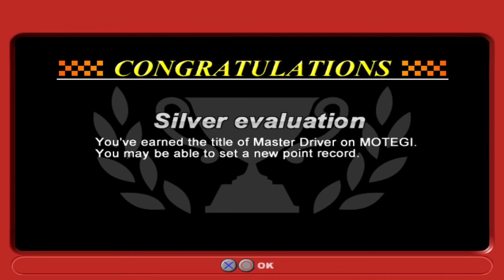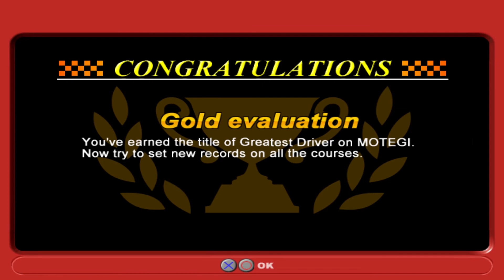F355 Challenge (PS2) - Great Driver Challenge Motegi - PCSX2 Emulation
The last of the challenges posed by F355 Challenge are found in the Great Driver Challenge mode (that's a lot of challenge in a sentence...). Initially I got silver from the first attempt as I didn't know what amount I had to aim for in the race itself to get the full 1000 needed for gold.

00:00 Silver
04:50 Gold
9:12 Unlock (Photo 22)

Title: F355 Challenge
Developer: Sega AM2
Publisher: Sega
Release Date: September 26, 2002
Platform: PlayStation 2
Version: NTSC-U

PCSX2 settings/info:
Version: 1.6.0
Preset: 2 - Safe (Default)
EE/IOP: Default settings
VUs: Default settings
GS: Default settings
GS Window:
Aspect Ratio Widescreen (16:9)
Speedhacks: Default settings
Game Fixes: Default settings
Plugins: Default selection
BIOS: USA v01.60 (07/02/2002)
GSdx Settings:
Renderer Open GL (hardware)
Interlacing (F5) Automatic (Default)

My system:
OS: Microsoft Windows 10
CPU: AMD Ryzen 9 5900X
GPU: Nvidia 1660 Ti
RAM: 3600MHz 32GB
SSD: WD Black 1TB SN850